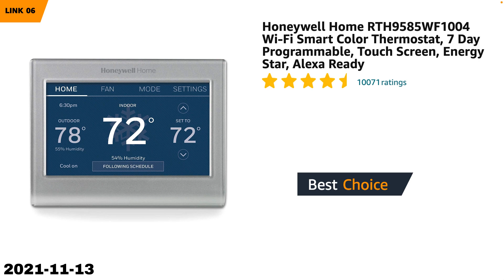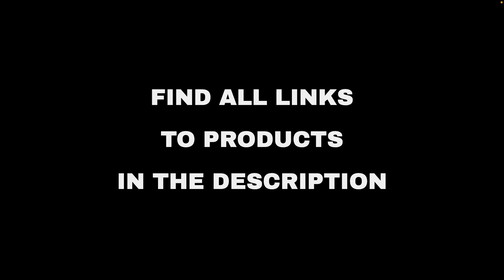Top 10 "Today's Deals" deals on Amazon, today (2021-11-13)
⚠️ ATTENTION!
3. "Today" means 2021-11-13. Out of the day?

🔗 04 - Panasonic LUMIX G95 20.3 Megapixel Mirr...
🔗 06 - Honeywell Home RTH9585WF1004 Wi-Fi Smar...
🔗 09 - TP-Link Deco WiFi 6 Mesh System(Deco X2...